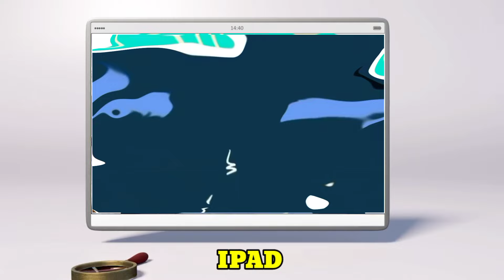BEST OF PEWDIEPIE INTRO LOGO EFFECTS WITH TUTORIAL EFFECTS/Preview 2 Effects logo / iconic voice